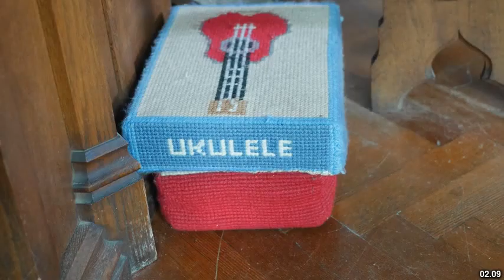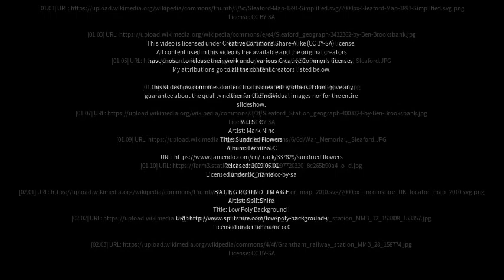Best places to visit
Best places to visit - Sleaford (United Kingdom) Best places to visit - Slideshows from all over the world - City trips, nature pictures, etc.